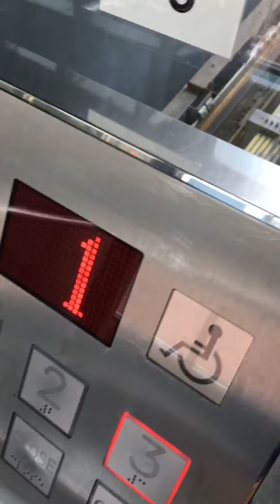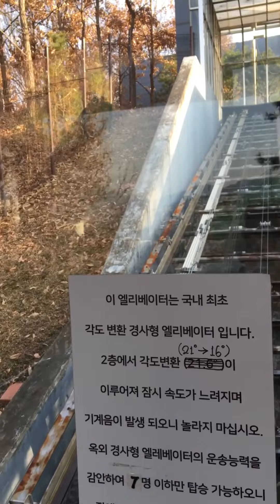각도변환 경사형엘리베이터(북서울꿈의숲)